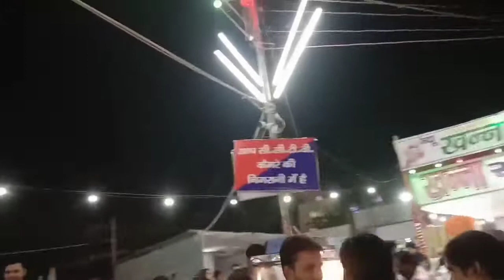Dwarka Sector-1🔥mela 2022/Dussehra mela 2022/ Ramlila Ground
About Video:-

lot of ❤